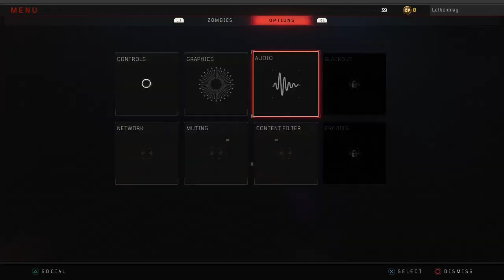Letbenplay's Live PS4 Broadcast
Ix zombies easter egg